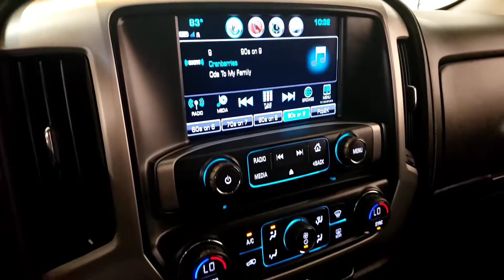2017 GMC Sierra 1500 - Used Car For Sale - Parma, Ohio